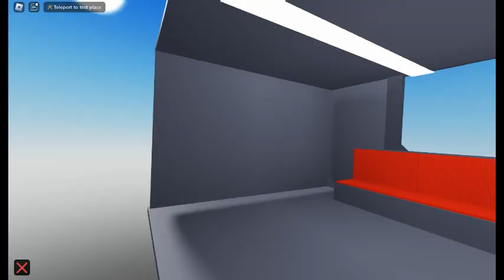dont copy me